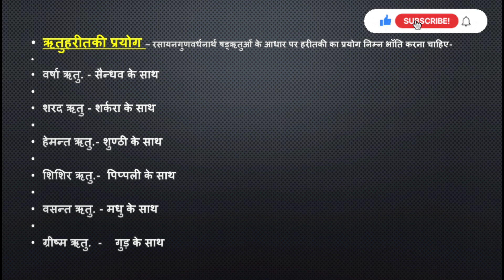ऋतु हरितकी || Ayurvedic Medicinal Plant || Dravyagun || Complete Detail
✅Haritaki ka ritu ke anusaar sevan
✅Haritaki Anupan According to different season
✅ Ritu haritaki in ayurveda